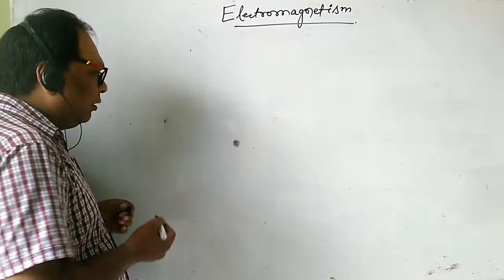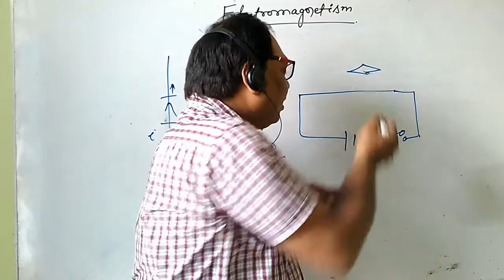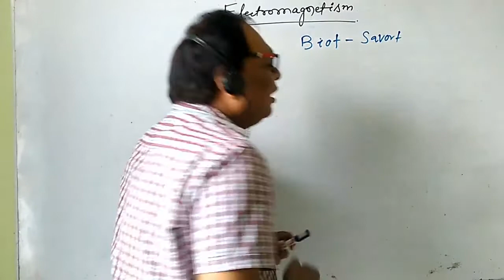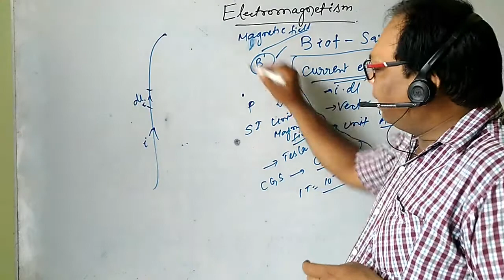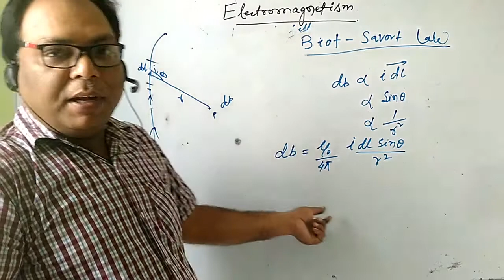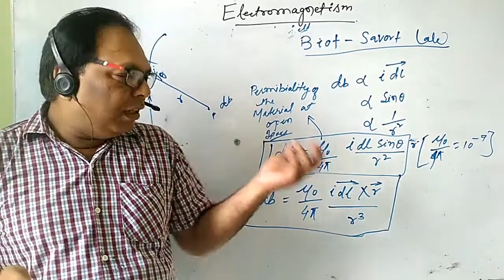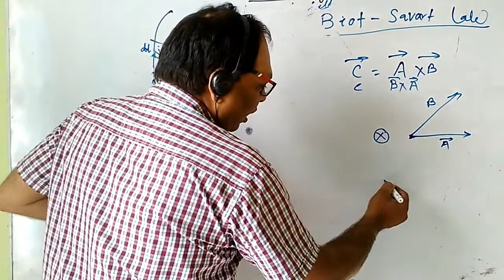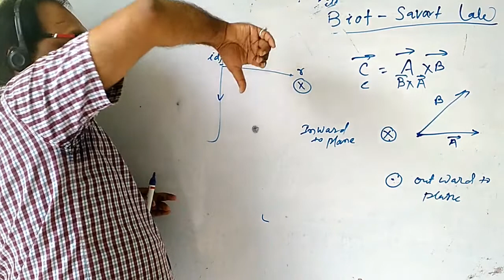Electromagnetism (Biot-Savart Law) std. 12 th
Physics electromagnetism Biot-Savart Law concepts and derivation .